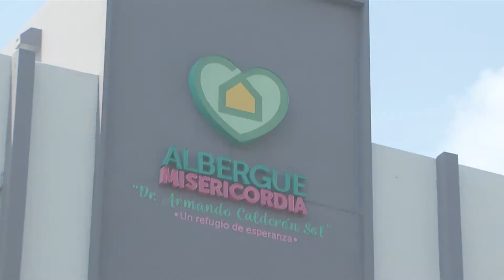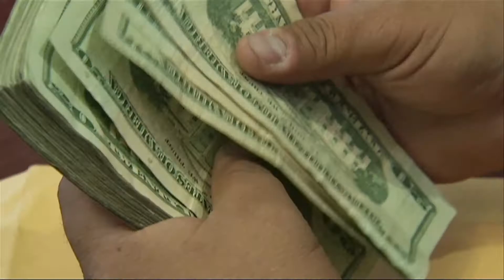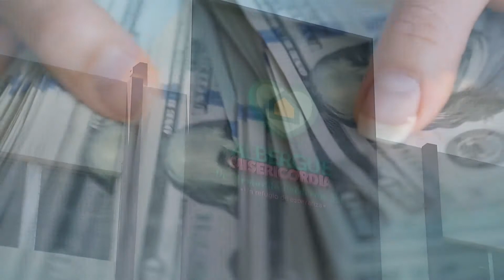Albergue Misericordia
Conozcamos la historia del Albergue Misericordia, que recibe a personas
diagnosticadas con cáncer, que residen en el interior del país y que no
cuentan con un lugar donde hospedarse mientras reciben sus tratamientos.